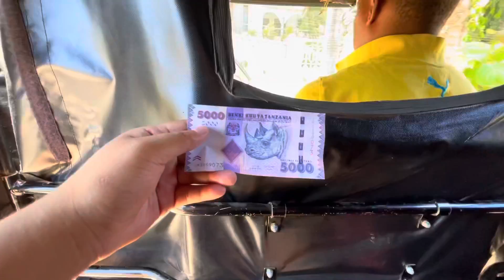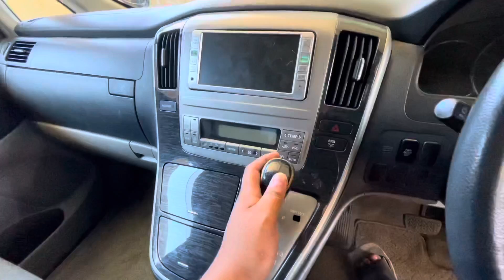带两千万现金去买车，俩非洲保镖都跟着紧张了，看看能买到什么车